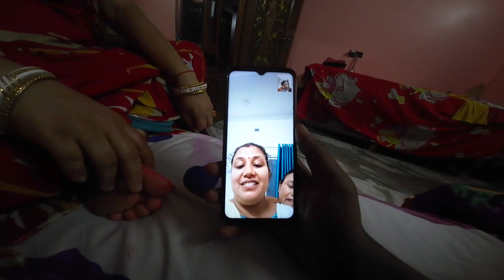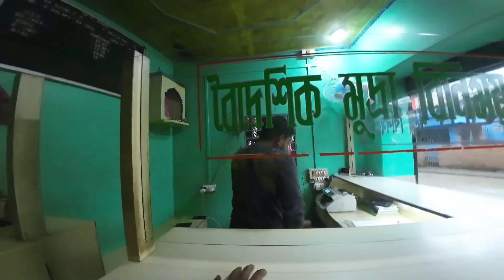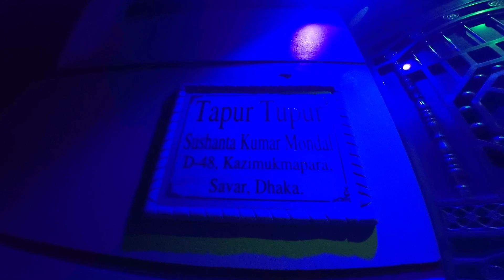হিলি বর্ডার দিয়ে বাংলাদেশ এলাম 🇧🇩 l India To Bangladesh Travel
Follow Me *